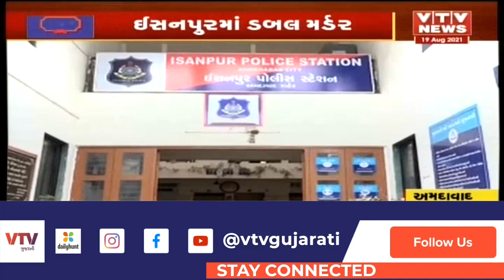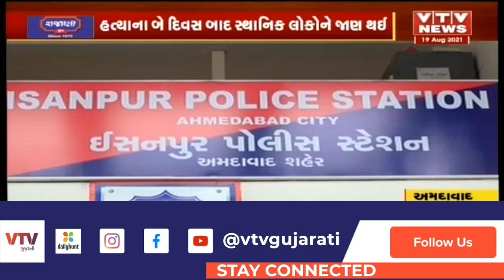Ahmedabad માં એક પુત્રએ કાકા અને સગી જનેતાને ગળે ટૂંપો આપી પતાવી દીધા, જુઓ શું હતું કારણ?